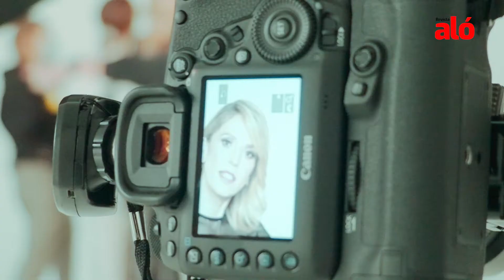Detrás de cámaras portada revista Aló con Alejandra Azcárate